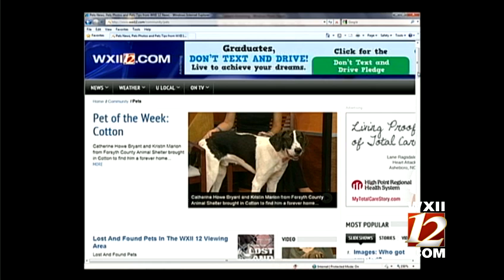Pet Of The Week: Benny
Laura Martin with the Humane Society of Davie County brings this weeks Pet Of The Week, Benny